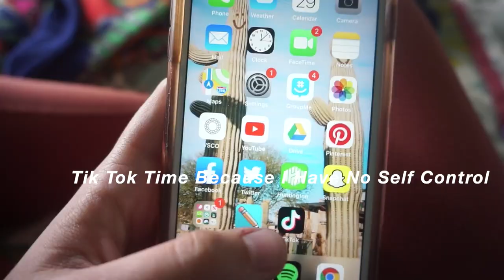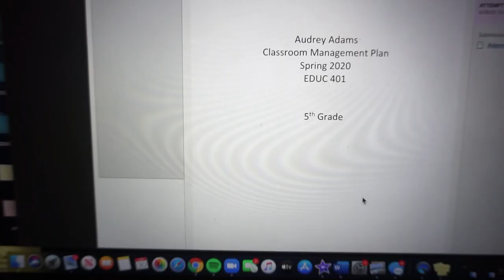Day in the Life of a QUARANTINED STUDENT-ATHLETE || I'm back! + classes, a workout, and yoga!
So spring season was canceled (big sad) and life got thrown upside down because of this rona virus. Soooo here is a glimpse of what my quarantined life is like as a Division 1 Student-Athlete. Not the most entertaining video but this is truly what I do just about every day!

I need more video ideas so let me know what you want to see in the comments below! :-)

Oh and everyone stay inside so I can film my 5th and final year for y'all!

HINT: If you're viewing on an iPhone tap those three dots in the top right corner and change the quality to 720p or 1080p :-)

Plus other videos about life as a college athlete!

xx